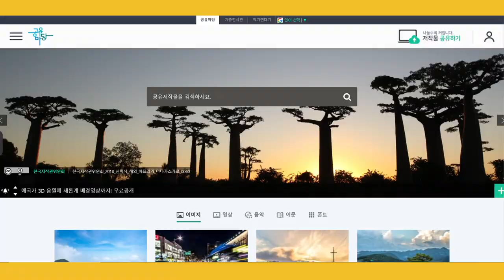중독성 강한 유툽~ 같이 한번 불러봐요!/대학생저작권서포터즈/특이성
※ 동원F&B 광고팀의 사전협의 후 동원참치 광고를 패러디하여 제작하였습니다.

언제까지 저작권을 침해할거야~!
수능금지곡 등극 예정이오니 주의하시면서~ 재미있게 함께 볼러볼까요?

2019 대학생저작권서포터즈 9월 두 번째, 특이성(1팀)